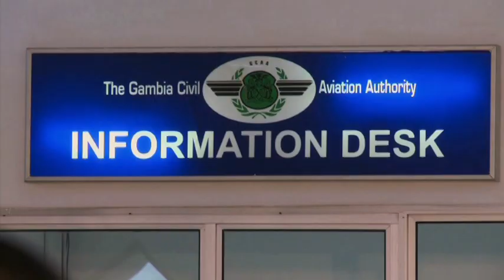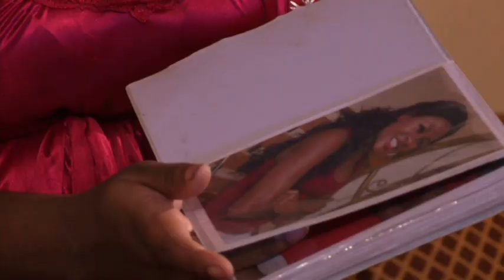GROOMS BRIDE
MAJID IS MARRIED